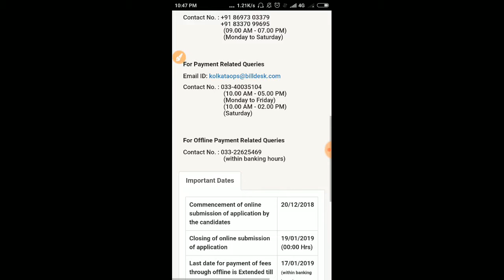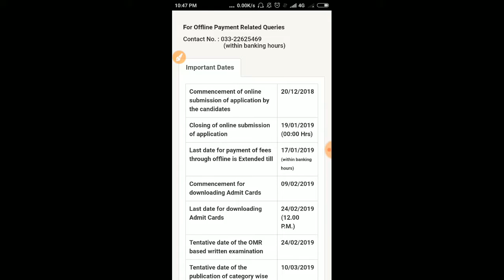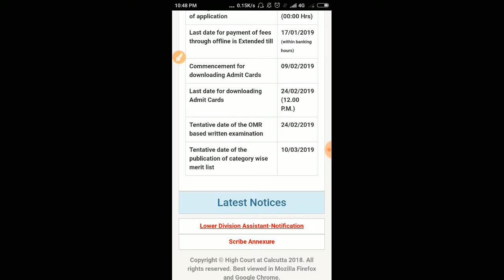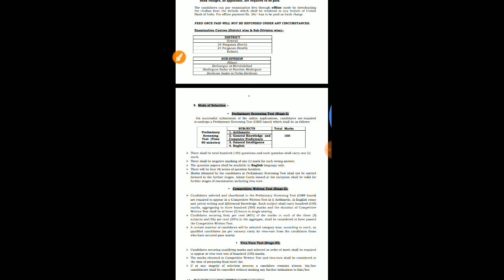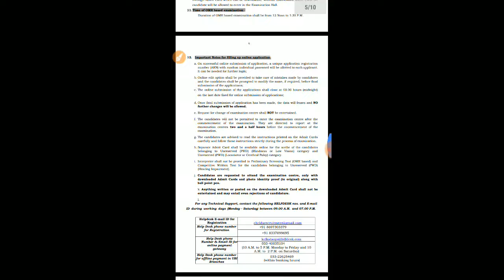New job notification # Kolkata High court ldc 200post apply now